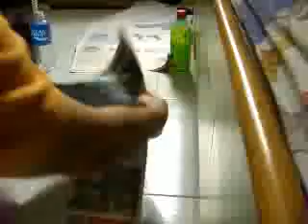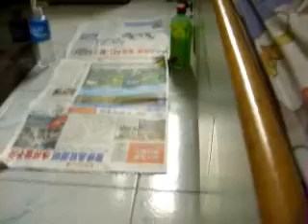mr01 玩 off road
根本玩 off road 先至真係我O既天地。
因 mr01 平過 其他 mini buggy .唉